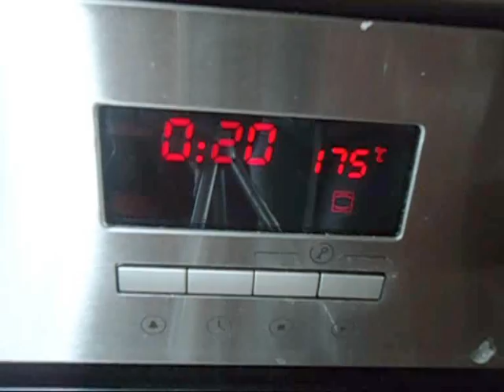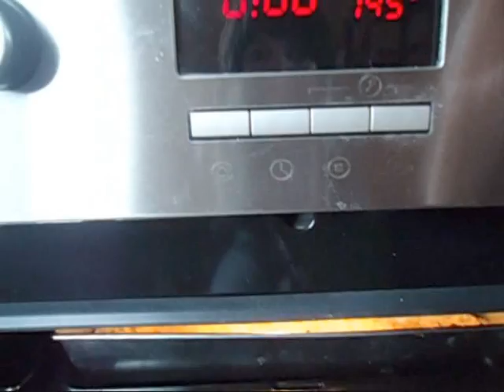Ciasto ze śliwkami z budyniem i chrupiącą kruszonką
Sezon na śliwki trwa a ten przepis to idealnie smakowo dobrane składniki. Ciacho znika w mgnieniu oka a do tego nie jest tak kaloryczne, jak tradycyjne śliwki na kruchym cieście.